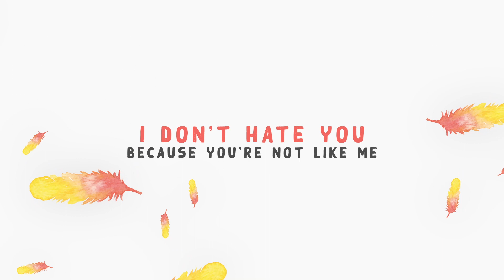Emma Grant - I Don't Hate You (Teaser)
Here's a little teaser of the lyrics video for my single 'I Don't Hate You'